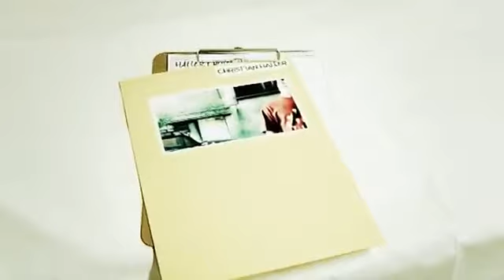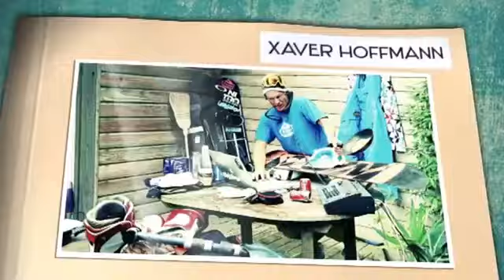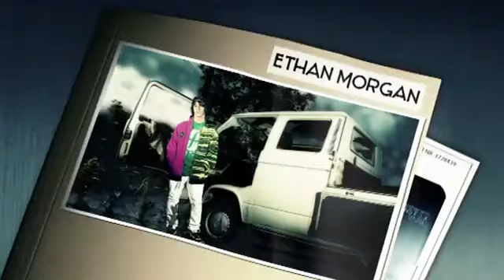Mixpart Isenseven Teanage Love Grafitti 2008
So two years later and after a bunch of contest jocking i had the opportunity to film with isenseven for Teanage Love Grafitti, I was 16, I got intruduced to the sickest group of shredders and filmers that i ever worked with.  Isenseven was all about good times.  Since i was still quite busy with riding contests, i got a few park shots in this mixpart, but i still am pretty hyped that i got to share it with these legends: Christian Haller, Marco Smolla, Andre Trötlzsch, Xaver Hoffman, Chris Patsch and HC Bergheim, but my favourite is that i do a fs 10 over Forest Bailey with baggy clothes doing a tailblock, haha.